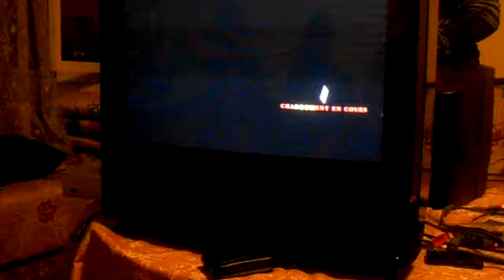Deadly Weekend: KOF XIII Casuals FReeZer vs X-FRAME